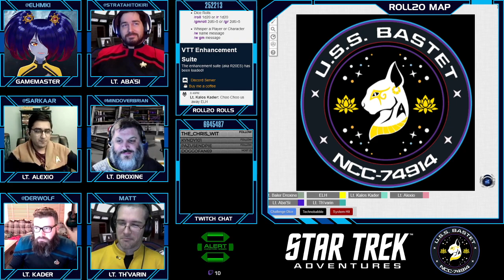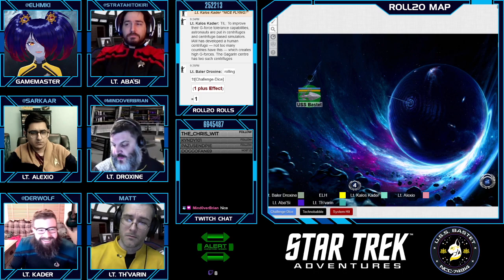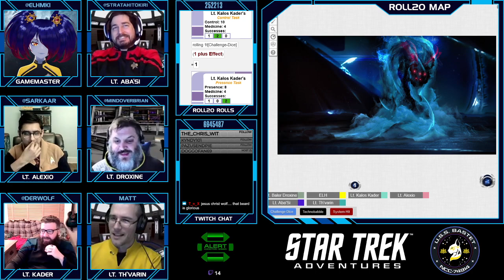Star Trek: Bastet - S01E04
The skeleton crew of the U.S.S. Bastet investigate a distress call coming from a temporally-displaced NX-class (Part One)